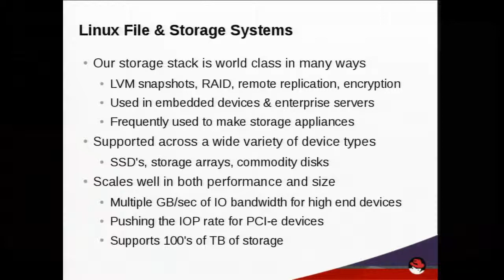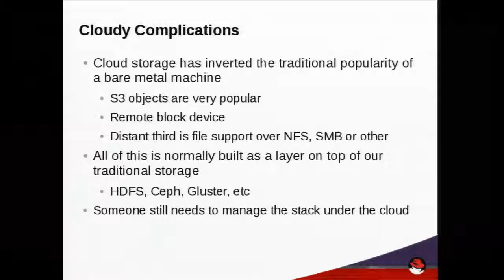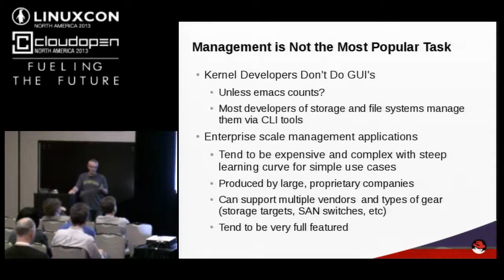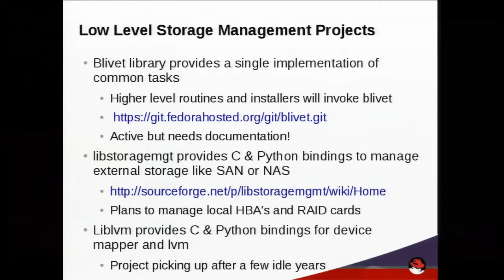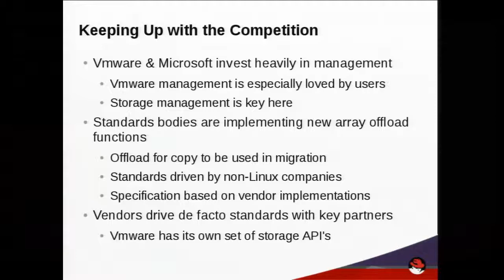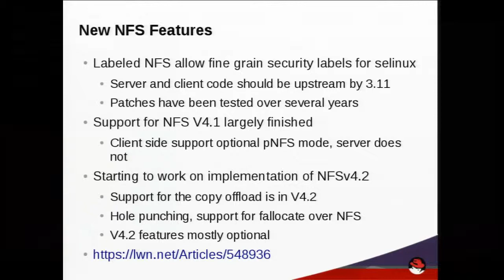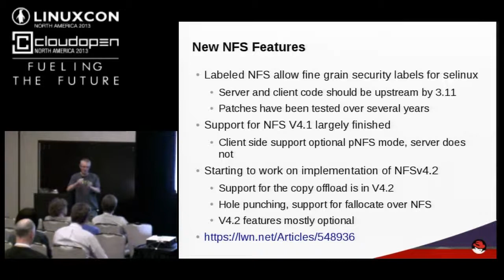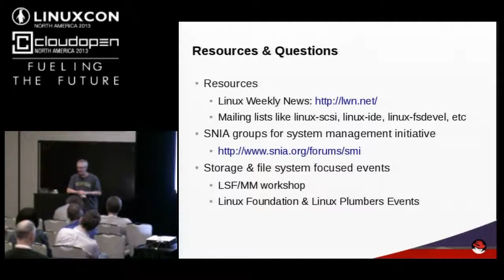Storage: Pulling Together Management Across the Cloud and Bare Metal - Ric Wheeler, Red Hat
LinuxCon and CloudOpen North America, 2013:

Managing storage resources in Linux has traditionally been the realm of storage teams with deep expertise in the magic of external and internal RAID arrays and external filers. Technologies like hyper-scale, openstack and virtualization make it harder than ever to provision, manage during run time and repair storage. This talk will give a detailed overview of several upstream projects that are working on providing all of these environments, as well as traditional bare metal servers, an easy to use way to set up, run and debug storage and file systems. Status updates on the component projects and their roadmaps will also be shared.